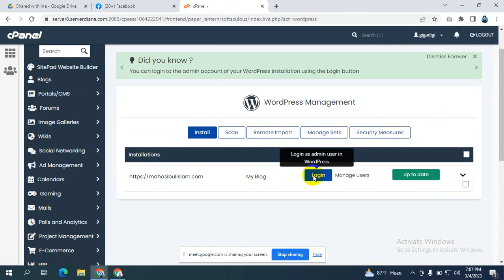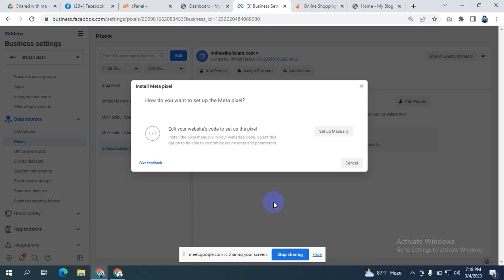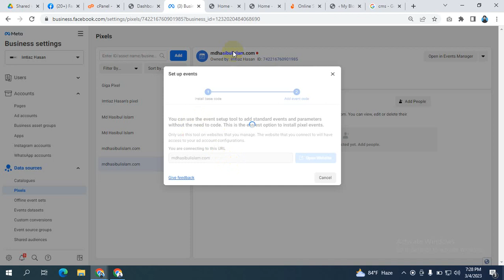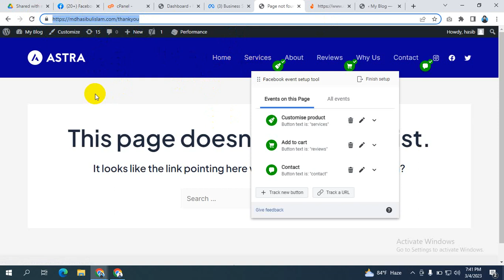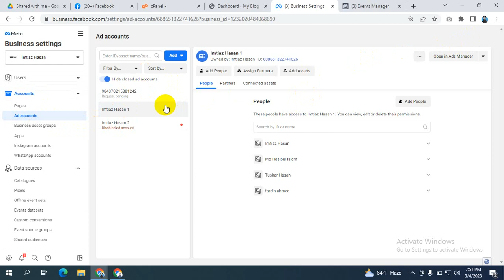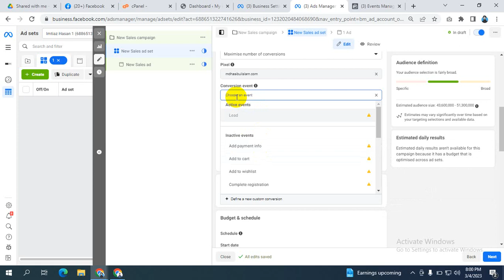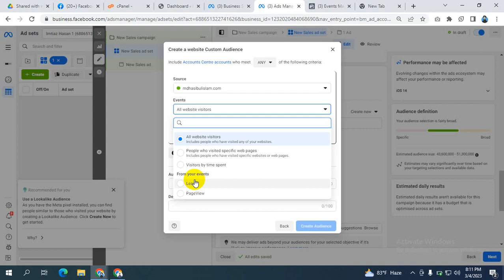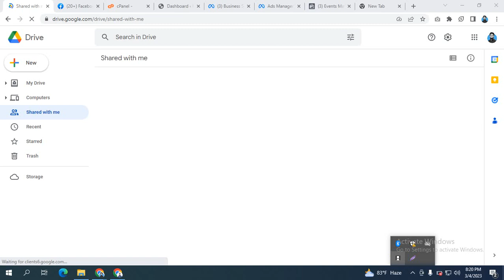digital marketing tutorial for beginners bangla 2023 I digital marketing bangla I Class 11 I digital